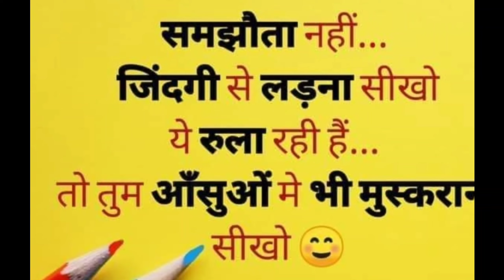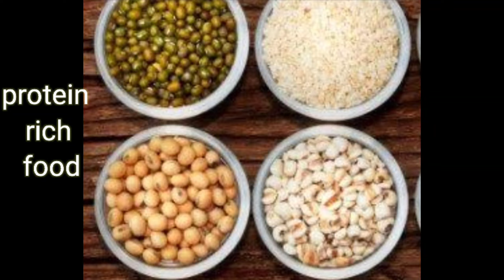FOUND COVID POSITIVE | AB KYA KREN ?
Covid - 19 is an infectious disease. Most of the people infected with the Covid - 19 virus will experience mild to moderate respiratory illness and recover without hospitalization.

Common Symptoms--
Fever, Dry Cough, Tiredness, Diarrhoea,
Aches and pains, Sore Throat, Headache
Conjunctivitis, Loss of taste and smell.

For mild and asymptomatic patient the Govt. has revised the guidelines for home isolation. If you are a patient and your oxygen level is okay then don't panic.

* Stey in a well ventilated single room.
* Must take rest and drink lot of fluids.
* Self- monitoring of blood oxygen saturation with a pulse oximeter.
* Self- monitoring your body temperature.

Diet Plan --
* In the morning you can take immunity booster tea. 🍵
* Breakfast - Idly, Dosa, Poha, Paratha, Upma etc. with some juices like - Pomegranate juice, Beetroot juice, Pineapple 🍍 juice etc.
* Lunch - Rice, Roti, Dal, Fish, Green vegetables etc.
* Evening Snacks - Fresh citrus fruits and immunity booster tea or Kadha.
* Dinner - Roti, Fish, Meat, Egg, vegetables etc.
* Bedtime 😪 - 1 glass of Golden Milk.
* Include beans, lentils and pulses in your diet.
* Drink 8- 10 glasses of luke warm water.
* Gargling 2-3 times daily with warm water ( added with salt)
* Steam inhalation 2-3 times daily with hot water.
* Do exercise daily (anulom vilom).

Golden Milk ( turmeric milk or haldi doodh) is a bright yellow beverage made with milk, turmeric, ginger, cinnamon, cardamom, cloves etc. It is used as a home remedy against cold.
Benifits of Golden Milk --
* Boosts immunity
* Anti allergies
* Good for glowing skin
* Anticeptic
* Relief from cough and cold

INGREDIENTS --
You can also add ginger, cinnamon, cardamom, cloves etc.

TAGS -
milk# hotmilk# turmeric milk# haldi doodh# heahthydrink# indiandrink#traditionaldrink# easyrecipe# coronatime#coughrelief# medicine forcold#tastymilk#